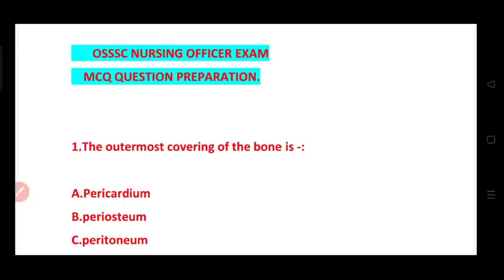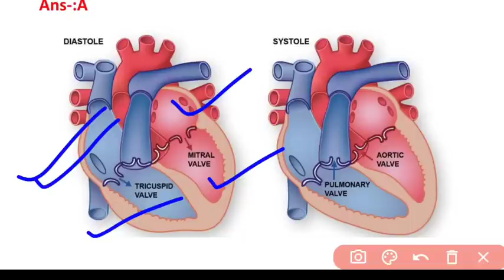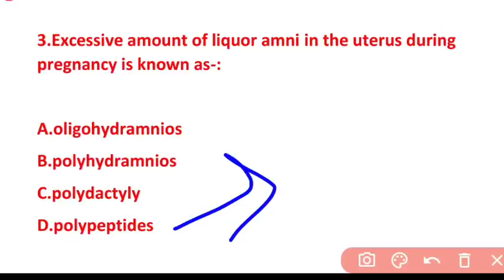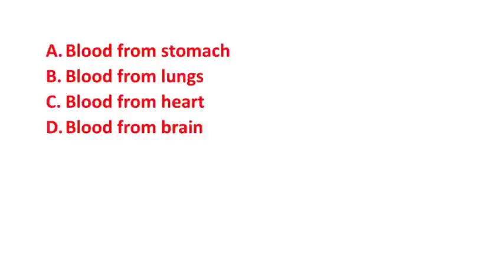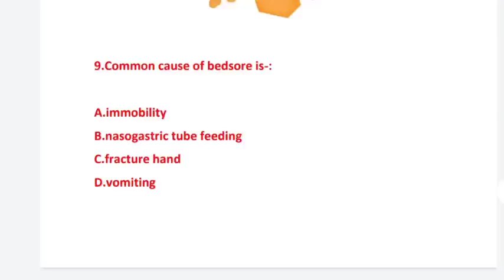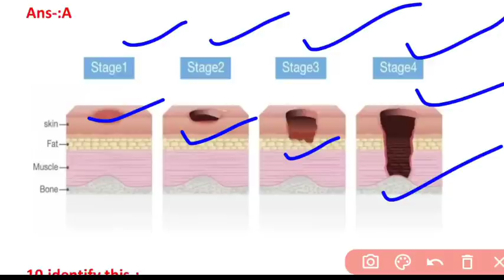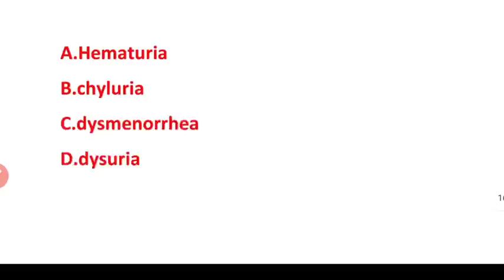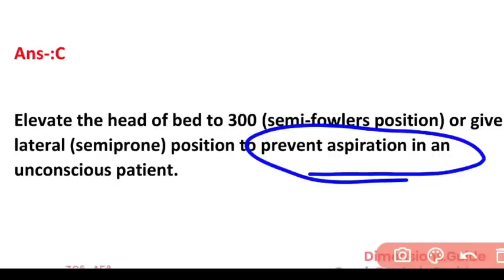OSSSC NURSING EXAM🎯MODEL-16❗MCQ BASED SURE SELECTION📝QUES.& ANS.❗MOST REPEATED QUE.📖FOR OSSSC 2022🎯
A SMALL TRY TO HELP YOU PREPARATION FOR--::
AIIMS
ESIC
BSF
OSSSC
NHM
RRB
CHO
NORCET
PGI
NURSING QUESTIONS AND ANSWERS.
NURSING MCQ
NURSING COMPITATIVE EXAMS.
NURSING QUERIES.
NURSING ADMISSION.

Jay Jagannath 🙏🙏🙏

@Odisha Nursing
@Being A Nurse(ODISHA)
@CHSE CATALYST
@Laxmidhar Sir